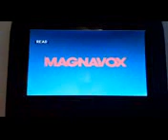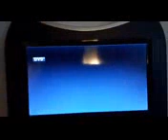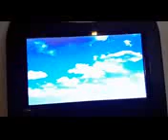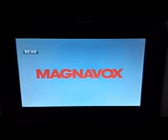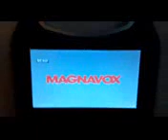TMMPDP (3gp)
Credit to EthantheSonicFan